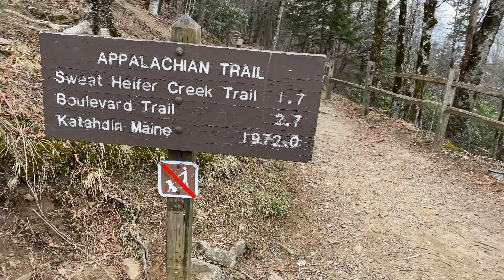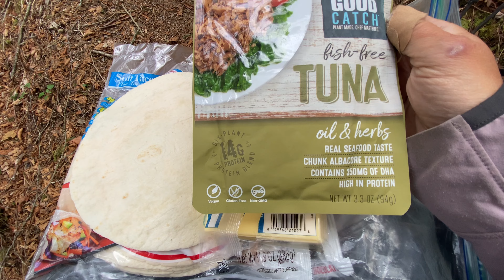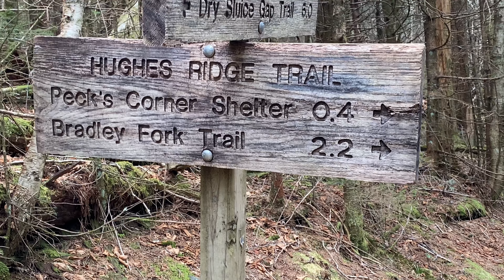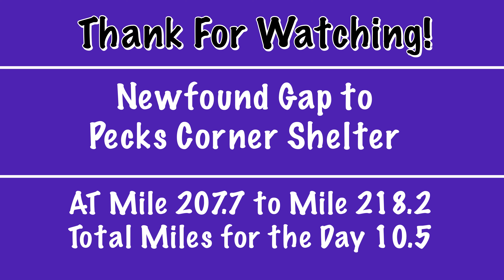Appalachian Trail Adventure 2021 Day 30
Appalachian Trail Adventure Day 30! Newfound Gap/Gatlinburg mile 207.7 to Pecks Corner Shelter mile 218.2.  Day six in the Smokies Charlie’s Bunion!